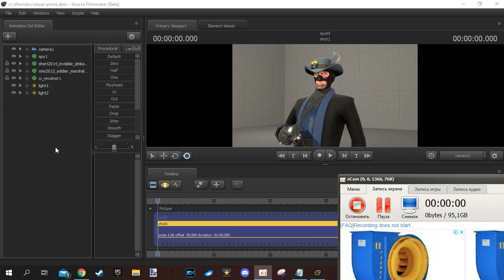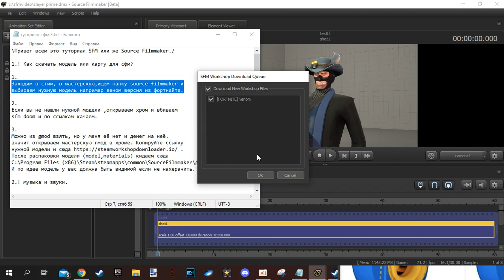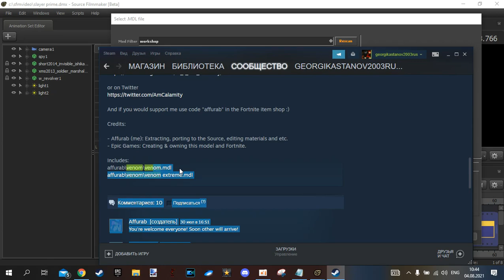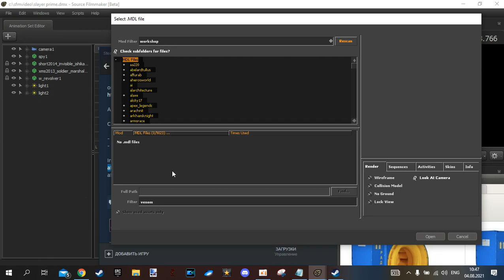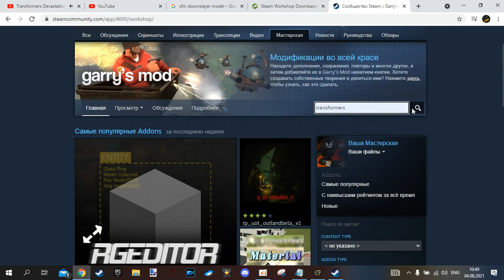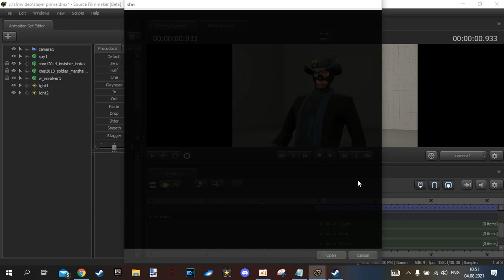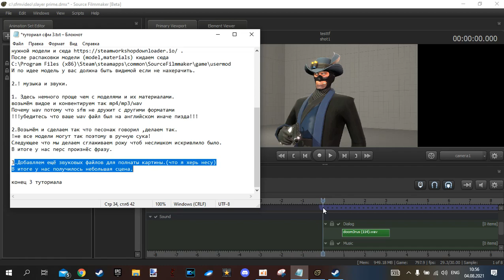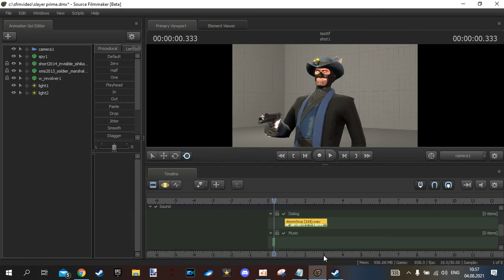SFM туториал часть 3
Jjbaost

\Привет всем это туториал SFM или же Source Filmmaker./

1.! Как скачать модель или карту для сфм?

1.
Заходим в стим, в мастерскую,ищем папку source filmmaker и
выбираем нужную модель например веном версия из фортнайта.

2.
Если вы не нашли нужной модели ,открываем хром и вбиваем
sfm doom и по ссылкам качаем.

3.
Можно из gmod взять, но у меня её нет и денег на неё.
значит открываем мастерскую гмод в хроме. Копируйте ссылку
После распаковки модели (model,materials) кидаем сюда
C:\Program Files (x86)\Steam\steamapps\common\SourceFilmmaker\game\usermod
И по идее модель у вас должна быть видимой если не нахерачить.

2.! музыка и звуки.

1. Здесь немного проще чем с моделями и их материалами.
возьмём видое и конвентируем так mp4/mp3/wav
Почему wav потумо что sfm не дружит с другими форматами
!!!убедитесь что ваше wav файл был на английском иначе пизда!!!

2.Возьмём и сделаем так что песонаж говорил ,делаем так.
!не все модели могут так поэтому в ручную сука!
Следующее что мы делаем сглаживаем рожу чтоб неслишком искривлило было.
В итоге у нас перс произнёс фразу.

3.Добавляем ещё звуковых файлов для полнаты картины.(что я херь несу)
В итоге у нас получилось небольшая сцена.

конец 3 туториала